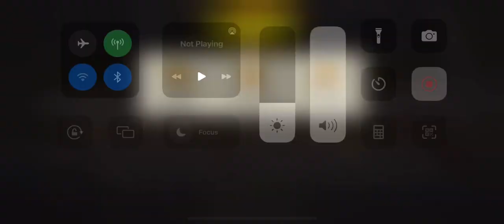Yard work lvl 37